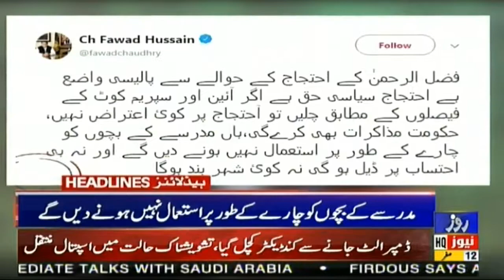Roze news Headlines | 07:00 PM | 12 Oct 2019